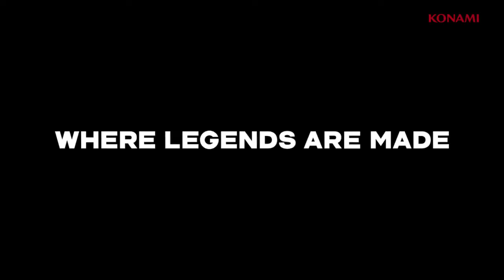PES 2018 trailer